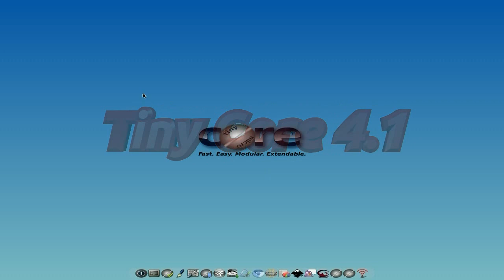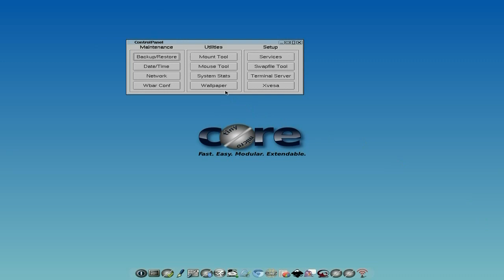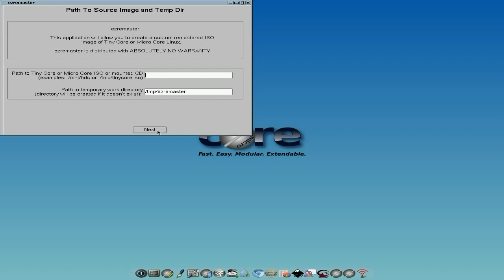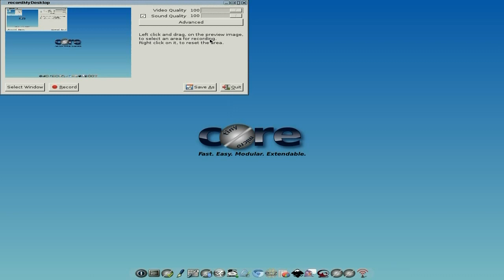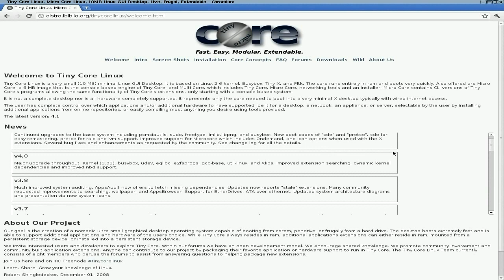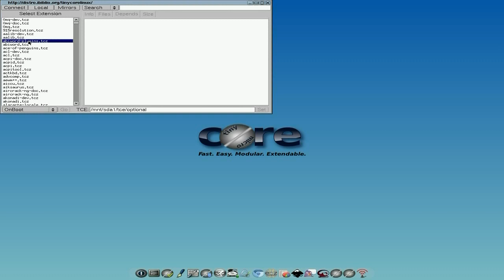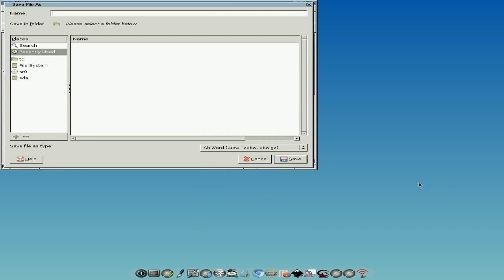TinyCore 4.1 ....It's Tiny Monster..!!!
Now here is one of my favorites, and it's now tinycore 4.1, now with added improvements to busybox and lots of other stuff.
and also we now have a re-master tool to name but a few, now you have several options of what to d/l but multi core will give you the most fun as you get mor eto play with...super. duper...